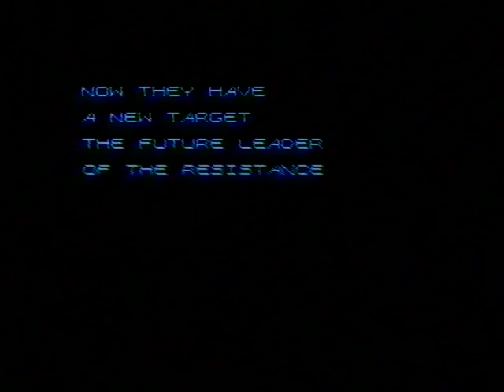Let's Play BONUS - Мир Денди - T2: The Terminator 2: Judgement Day (Dendy) cut 002